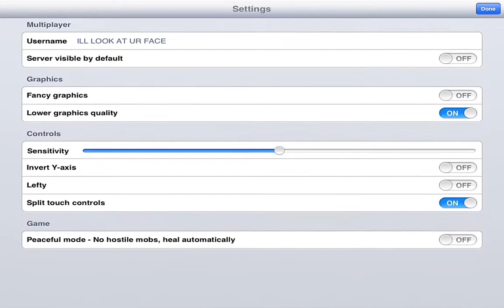minecraft PE ep.1 iPAD Mini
yo im making a new series this time i will use a better program to record with less lag and use ipad mini